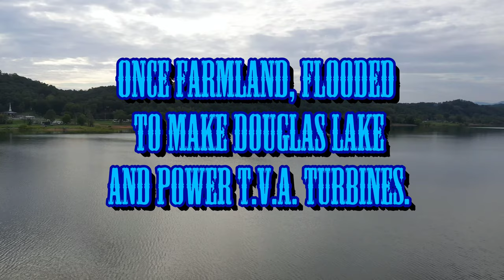The silos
This was once farmland in east Tennessee,  that was purchased i believe by T.V.A.    It is now Douglas lake and powers a hydroelectric dam.
After all this time those old silos still stand where was once farmland. Story i heard was the land was already prone to flooding and crops were lost frequently.